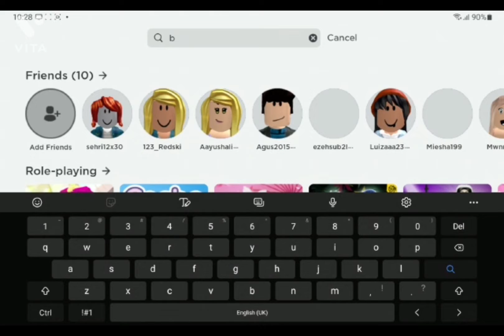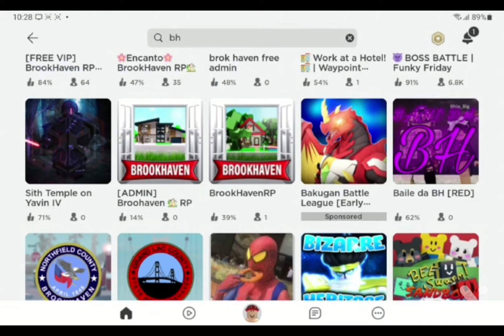Playing Roblox and robbery the bank